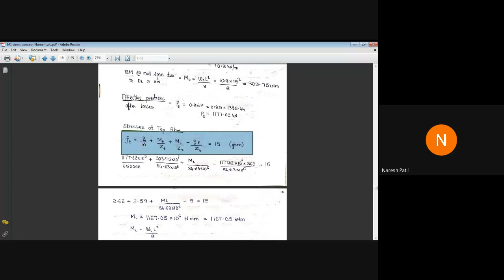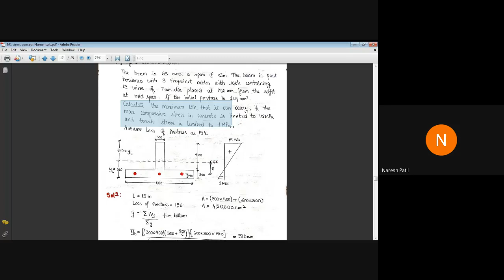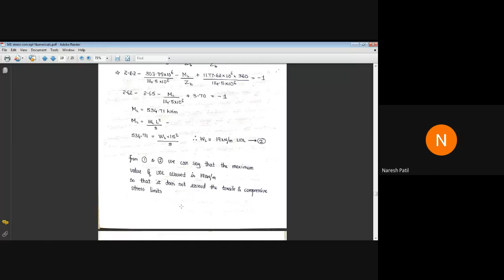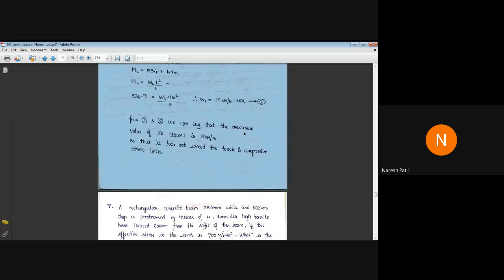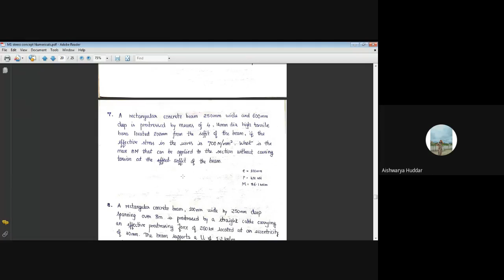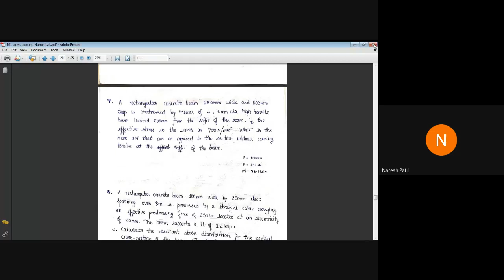17CV82 MODULE 01 04